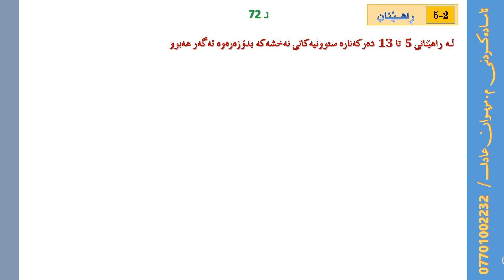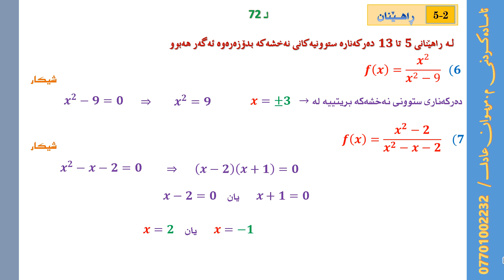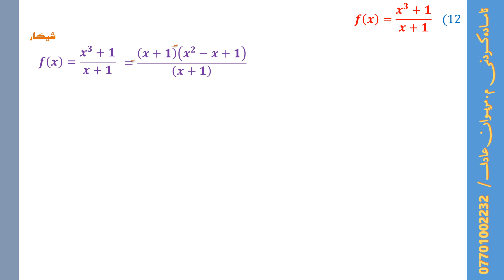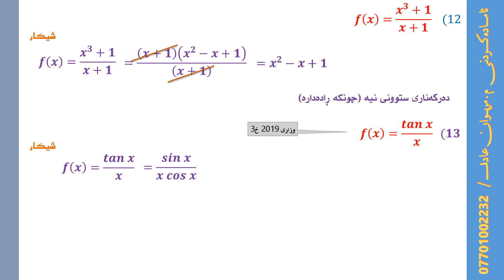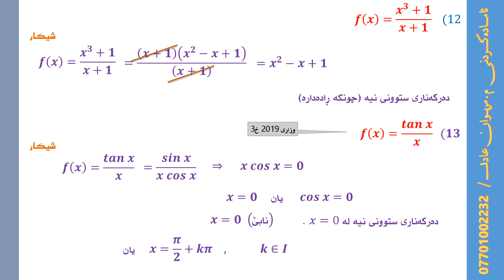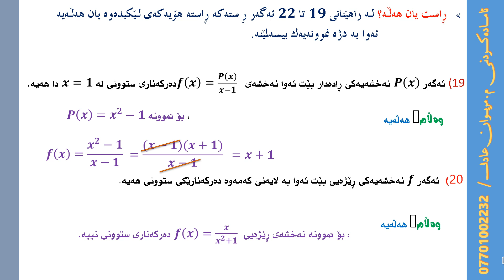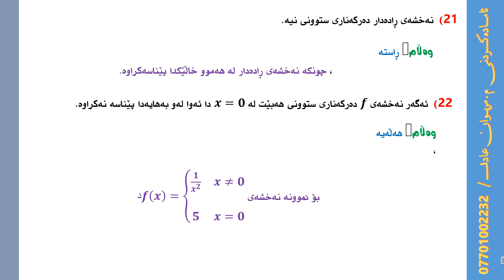م.مریوان عادل - بیرکاری پۆلی 12 زانستی - بەشی دووەم - راهێنانی - 2-5 - وشیکاری پرسیاری وزاری کرکوک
م.مریوان عادل - بیرکاری  پۆلی 12 زانستی - بەشی دووەم -  راهێنانی - 2-5 - وشیکاری پرسیاری وزاری کەرکوک